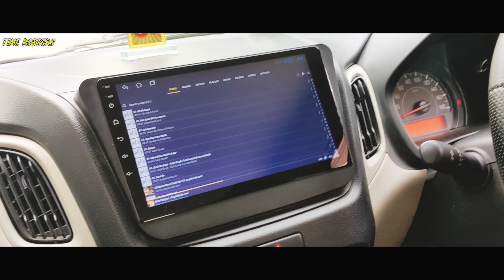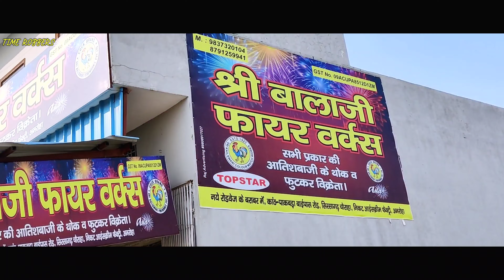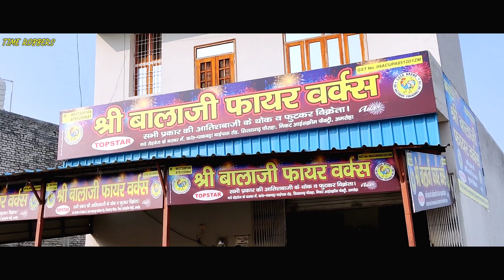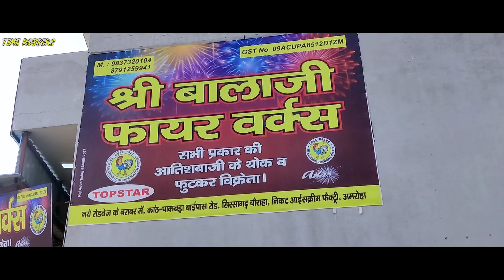2 लाख के पटाखे खरीद लिए 😀दिवाली सबसे सस्ते पटाखे जाने कहां मिलते हैं || Cheapest crackers price 2022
about this video -: 1 लाख के पटाखे खरीद लिए सबसे सस्ते पटाखे कहां मिलते हैं अमरोहा गेट नए बस अड्डे के पास ठोक फैक्ट्री BALAJI FIREWORKS 🎇

HIT LIKES 🎯

SEARCH FOR MORE VLOGS ✅

LOCATION - AMROHA NEW BUS STAND

Show your love n support 🥰🙏